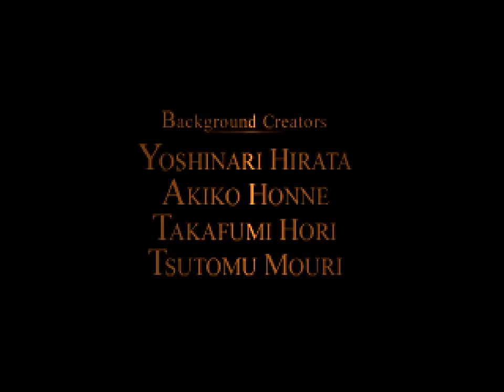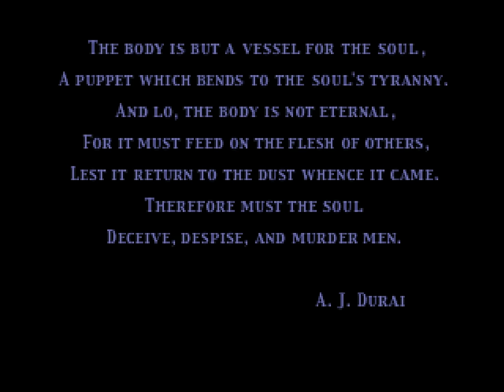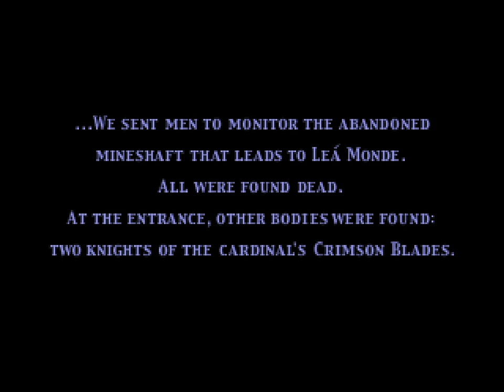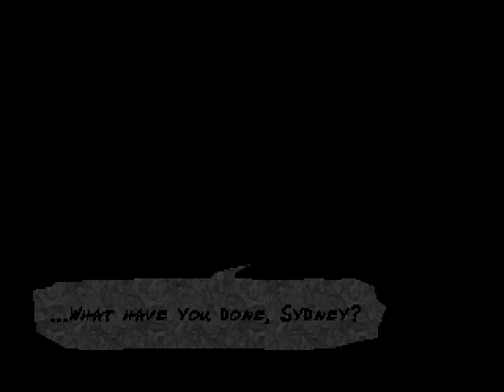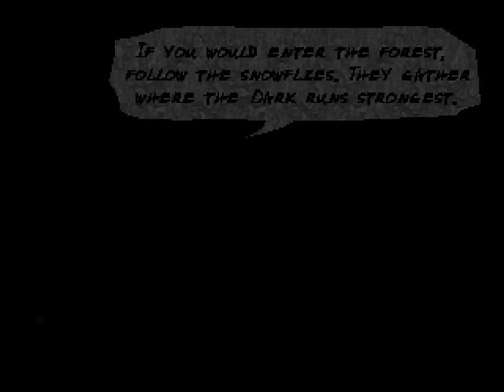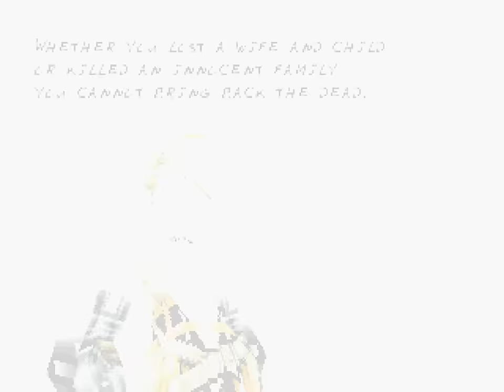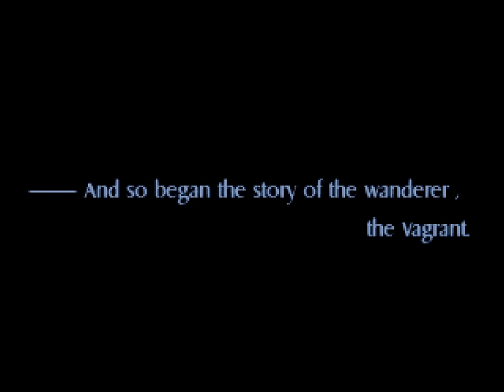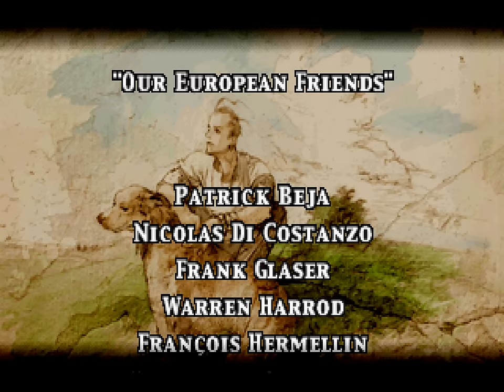Vagrant Story | PS1 | 4K60ᶠᵖˢ UHD🔴| Longplay Walkthrough Playthrough Full Movie Game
🎮PLEASE READ! IMPORTANT! This walkthrough was done with maxed out character and best equipment in the game.🎮

Vagrant Story (ベイグラントストーリー, Beiguranto Sutōrī) Walkthrough Gameplay Longplay Part 1 includes the Intro, Review, Campaign Mission, Full Game of Vagrant Story Single Player No Commentary Story Campaign for Playstation, PS1. Vagrant Story full game also available on following systems/consoles/platforms: PlayStation, PS1

Vagrant Story
Developer: Square Product Development Division 4
Publisher: Square, Square Electronic Arts
Platform: Playstation, PS1
Release: 2000